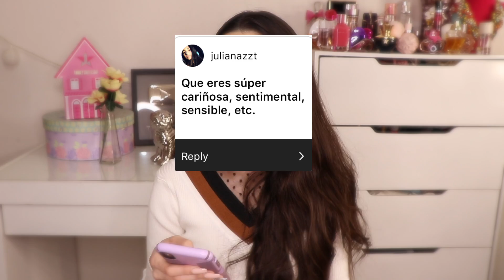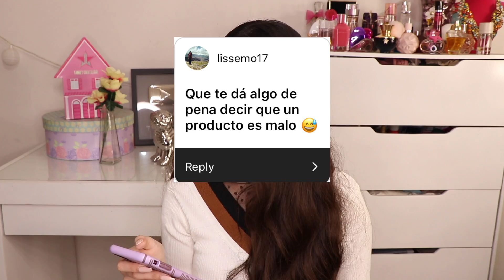LO QUE MIS SUSCRIPTORES ASUMEN SOBRE MI PARTE 2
Preguntas frecuentes:
*¿Donde compraste tu vanity?
Lo mande a hacer
*¿Con que cámara grabas?
Con una canon 80D
*¿Que luces utilizas para tus videos?
2 Soft Box y 1 ring light